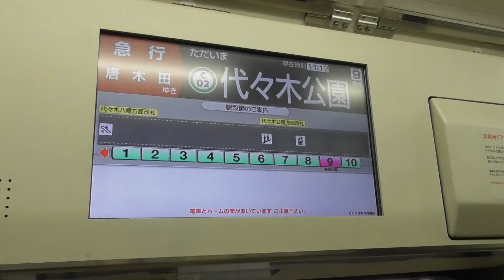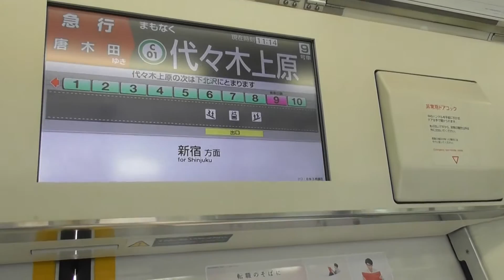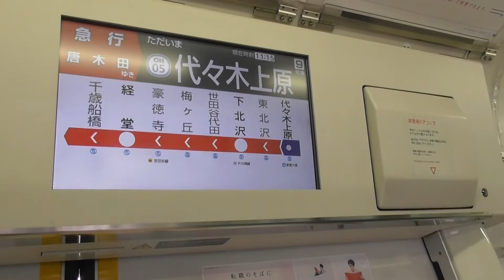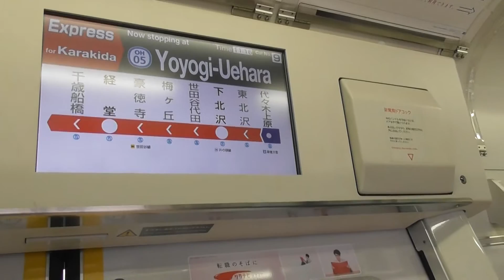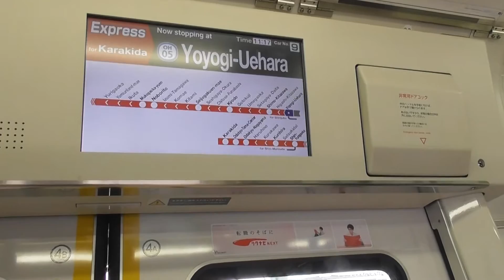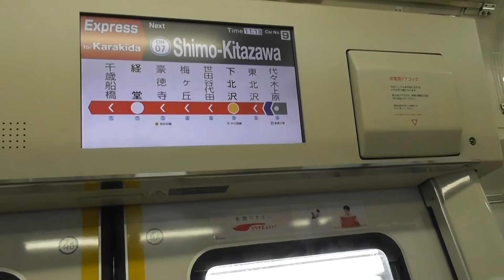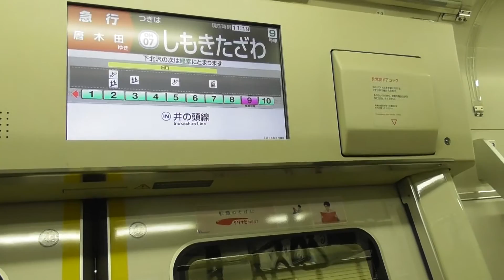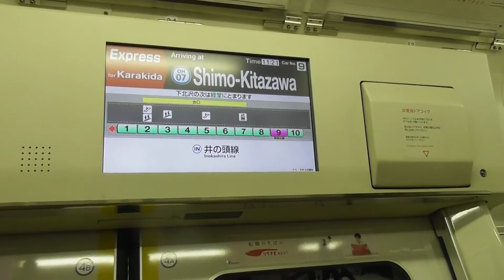E233系2000番台代々木公園～下北沢